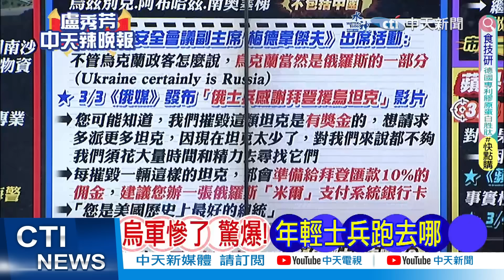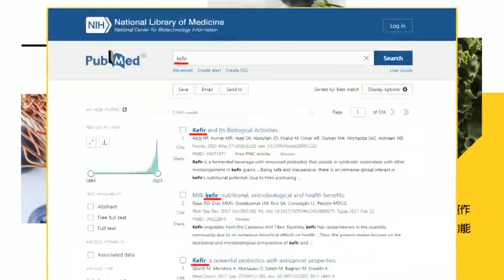【盧秀芳辣晚報】大突破! 中國電動車嚇壞特斯拉｜「10分鐘充電500公里」 美國驚呆@中天新聞CtiNews 精華版